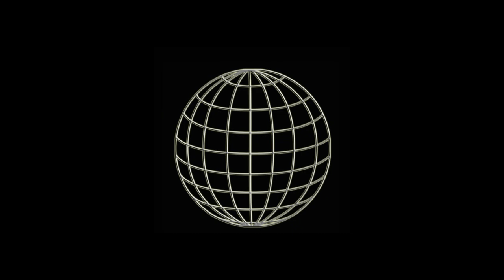WUW TV 263: Zombie vs Zanoni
Zombie DeAD vs Zanoni - 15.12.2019 Arena Wien